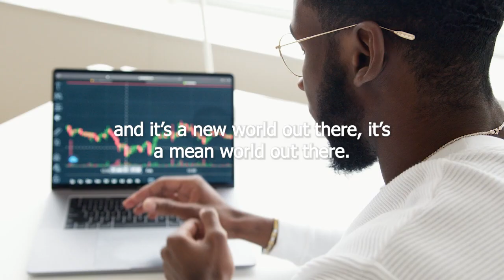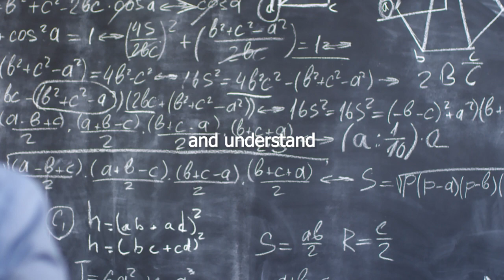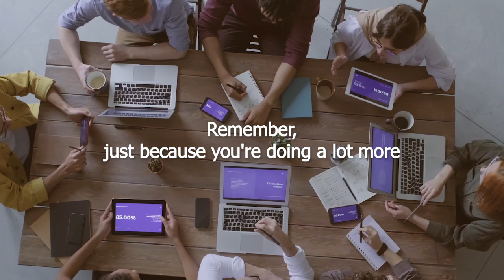Denzel Washington Motivational Speech - Watch This Every Single Day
Video Footage:
All Video Footage -  licensed through Pexels.
Cover Photo:
Media Name -DW001